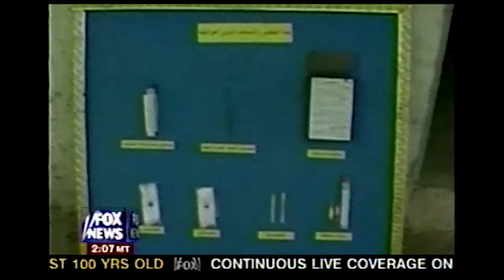IRAQI WAR TAPES #11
Baghdad, April 21.
Newt Gingrich.
O'Reilly about finding weapons of mass destruction.
Saddam still alive!